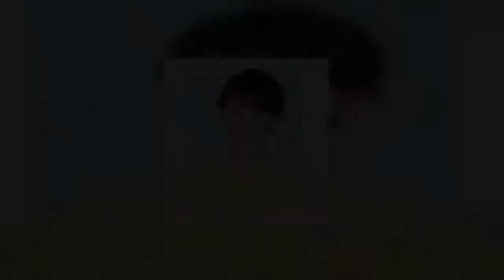新井恵理那、愛用「ふんどし」が“取れちゃった”告白に飛び交った大妄想